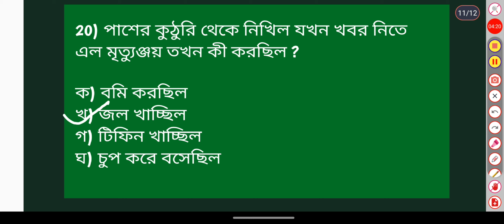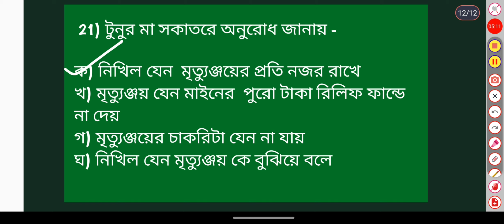Hs 2024 Bengali MCQ suggestion| কে বাঁচায় কে বাঁচে MCQ suggestion| উচ্চ মাধ্যমিক বাংলা সাজেশন ২০২৪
কে বাঁচায় কে বাঁচে MCQ সাজেশন| উচ্চ মাধ্যমিক বাংলা সাজেশন 2024 | কে বাঁচায় কে বাঁচে প্রশ্ন উত্তর

hs Bengali suggestion 2024| উচ্চ মাধ্যমিক বাংলা| wbchse 2024

hs Bengali suggestion 2024 | কে বাঁচায় কে বাঁচে প্রশ্ন উত্তর| WBCHSE| শর্শিতে আটকানো মৌমাছির মতো...

কে বাঁচায় কে বাঁচে| hs Bengali suggestion 2024| উচ্চ মাধ্যমিক বাংলা| wbchse|

কে বাঁচায় কে বাঁচে গল্প | উচ্চ মাধ্যমিক বাংলা|  | WBCHSE| বাংলা গল্প 2024

৩) ভুরিভোজেন টাঅন্যায় কিন্তু নাকি মরাটা উচিত নয় ভাই বক্তা কে?or লিখেই ভাবছিল বন্ধুকে বুঝিয়ে বলবে কোন প্রসঙ্গে এই কথা or নিখিলের চরিত্র বিশ্লেষণ কর

মৃত্যুঞ্জয়ের বাড়ির অবস্থা শোচনীয় মৃত্যুঞ্জয় কে তার বাড়ির অবস্থা শোচনীয় কেন বা এই শোচনীয় অবস্থার পরিচয় দাও?

hs Bengali golpo suggestions 2023 | কে বাঁচায় কে বাঁচে| class 12| hs bengali

hs Bengali suggestion 2023 |গল্প  সাজেশন | hs bengali 2023| wbchse2023

hs 2024 suggestions |golpo suggestions 2023 | class12|wbchse

hs 2023 bengali suggestion| বাংলা ভাষা | suggestions Bangla bhasa class 12| class 12 suggestions

West Bengal higher secondary board bengali suggestion
hs final bangla suggestion 2023

2023Bengali suggestions
hs Bangla bhasa suggestions
2023hs bangla grammar suggestions
West Bengal hs bengali suggestion 2023
bangla vasa suggestions class 12
class-xii bangla Vasa important SAQ
important SAQ for class 12 student 2023
2023hs bengali suggestion
class 12 hs 2023 bangla grammar suggestions
all about bengali bangla
higer secondary board bengali suggestion 2023
hs bengali last time suggestions
hs final bengali suggestion 2023